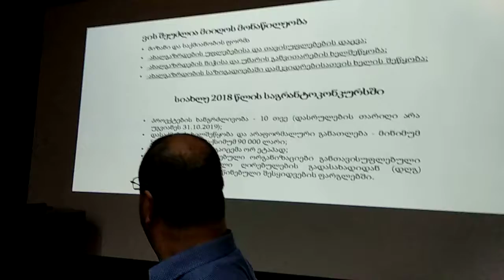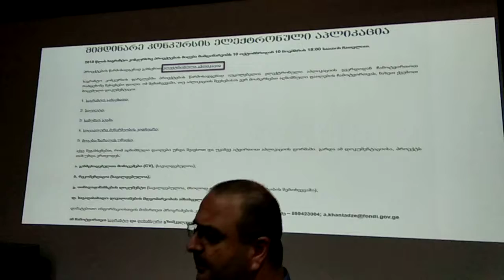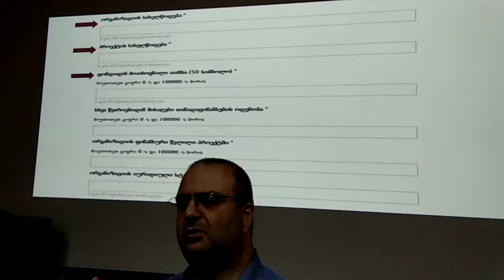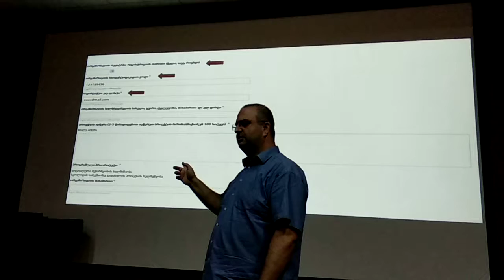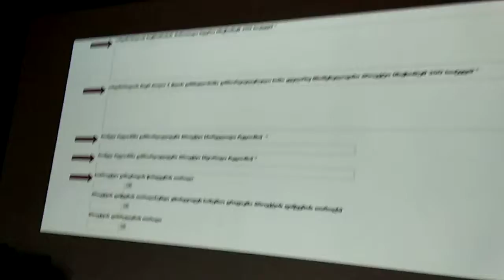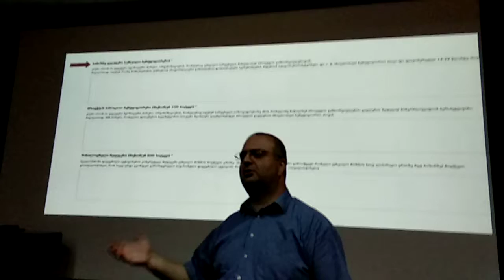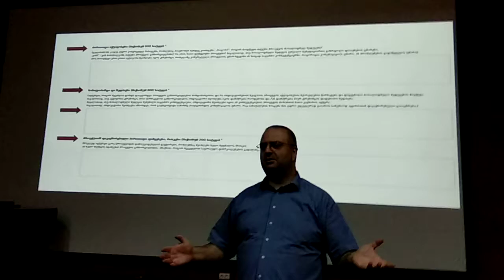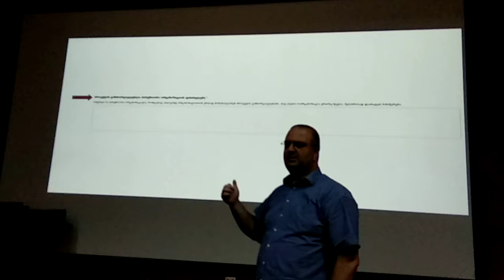საკონსულტაციო შეხვედრა - ნაწილი 1-ლი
2018 წლის 31 ოქტომბერი, საკონსულტაციო შეხვედრა საგრანტო კონკურსის მონაწილეებისათვის, "სსიპ ბავშვთა და ახალგაზრდობის განვითარების ფონდი"